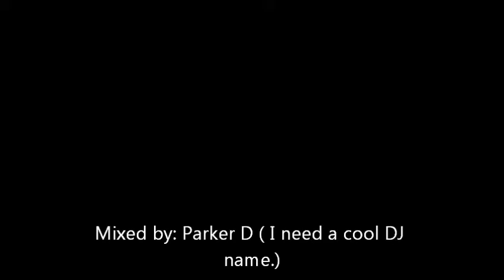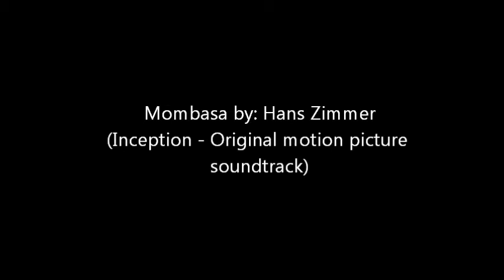Tron vs. Inception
Songs from Tron and Inception mixed together. All rights to Derezzed and Mombasa to their original owners, I only made the mix.